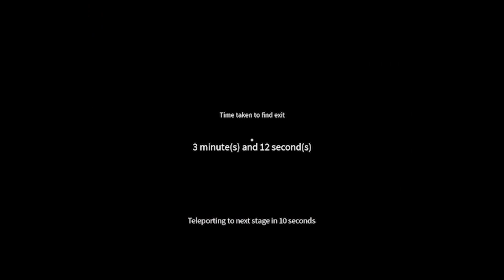ESCAPA ANTES DE QUE *ÉL* TE ENCUENTRE 😨 - ROBLOX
🗺️ ¡Envíame tus mapas para que los juegue en mis vídeos!